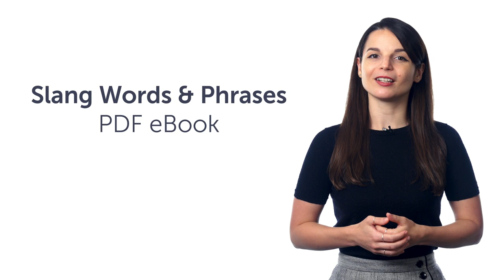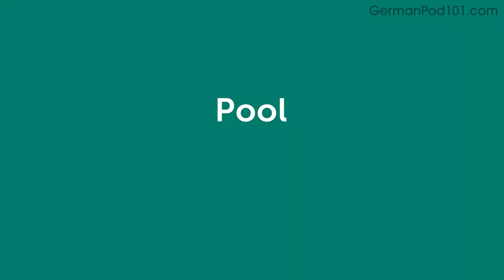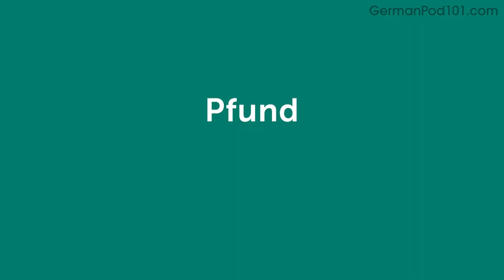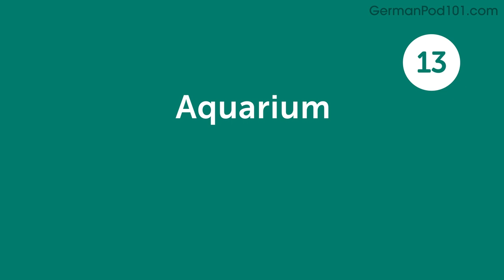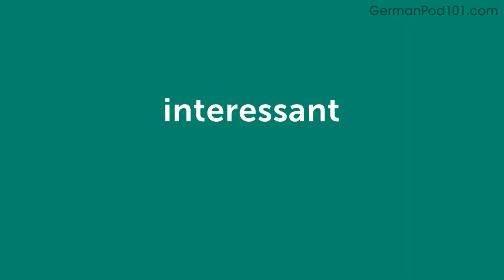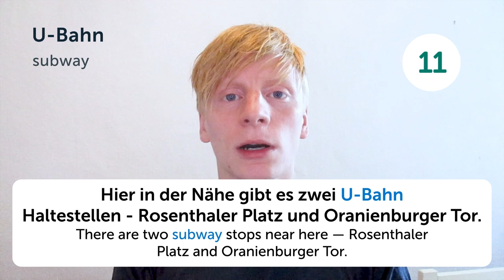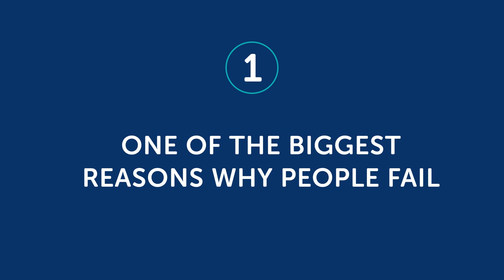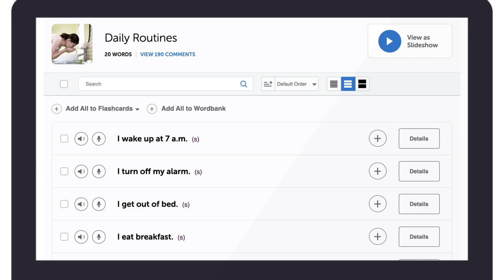Your Monthly Dose of German - Best of November 2021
In this best of November 2021, we will review all the topics and lessons released this month on the channel. This is THE place to start if you want to learn German, and improve both your listening and speaking skills